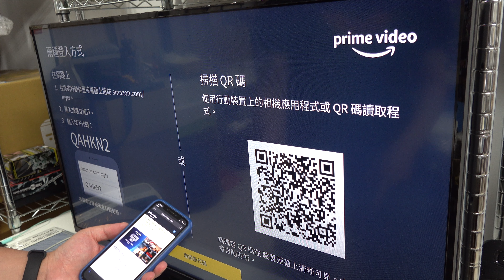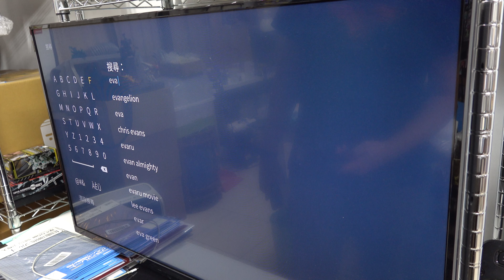【看片教學】2021看EVA新劇場版完結篇的方法 [阿彥日常廢片]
寫一下無劇透感想：
這23年來我也是真的長大了不少，很好的結局，真的很棒。
‘太瞎了’
亞馬遜的標題是福音戰士新劇場版：終，真的是簡單直白，翻譯不到位的地方我個人是覺得，就算翻譯到位了，這篇就跟數學一樣，不懂的就是不懂。
我是還算滿意，比較可惜的是沒有前面幾部那麼驚艷了，可能我也真的變了很多吧⋯⋯
繼續向自己希望的世界邁進！

福音戰士新劇場版：終

開箱亞馬遜Prime Video觀看體驗(無雷)

更多EVA相關影片：
【借我彥一下】開箱METAL BUILD最JOJO的初號機竟然爆了?!金屬感偏光塗裝《新世紀福音戰士 Neon Genesis Evangelion》EVA-01 TEST TYPE EVA2020

重開EVA十年老模!!等RG新世紀福音戰士初號機等到開舊模回味XD《福音戰士新劇場版：破》BANDAI 2010 EVANGELION-01 TEST TYPE

劇場版到底給不給看?! | EVA6號機開盒報告《福音戰士新劇場版》RG EVANGELION Mark.06 UNBOXING